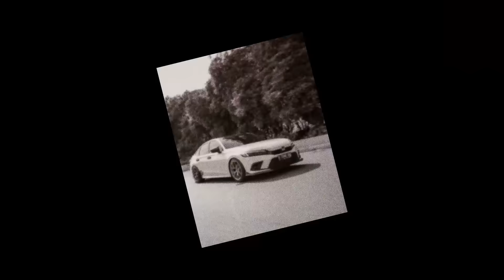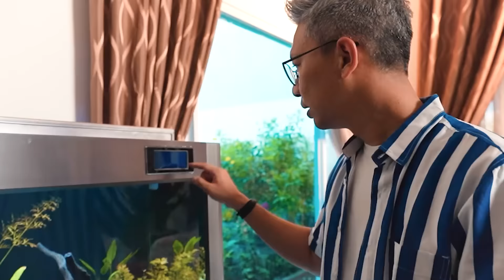INILAH KURIR TERKAYA SEINDONESIA!!